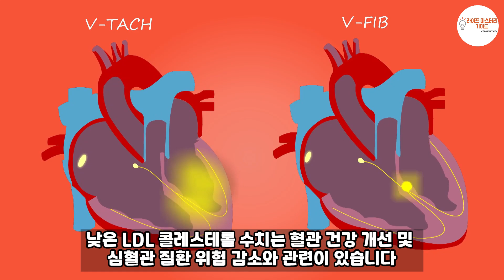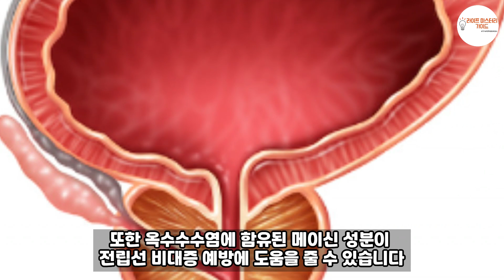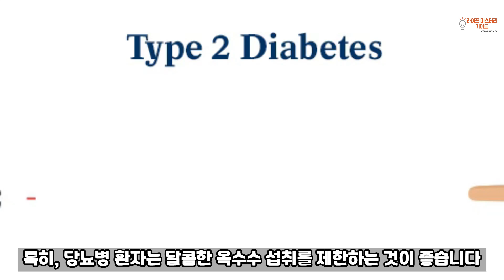옥수수의 영양적 특징과 건강상 이점 알아보기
-옥수수의 영양적 특징 및 건강상 이점에 대해서 알아보겠습니다